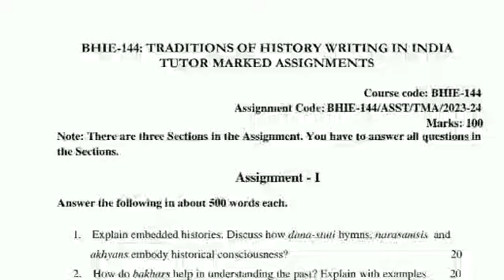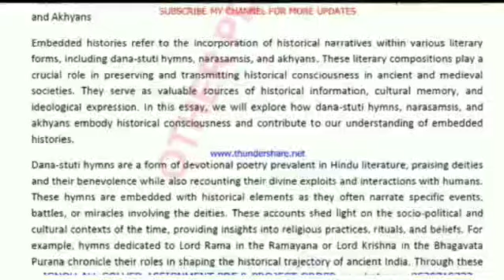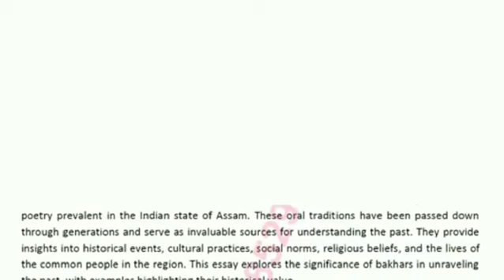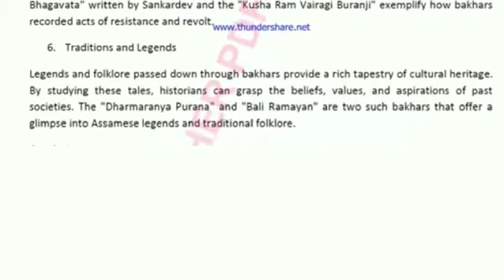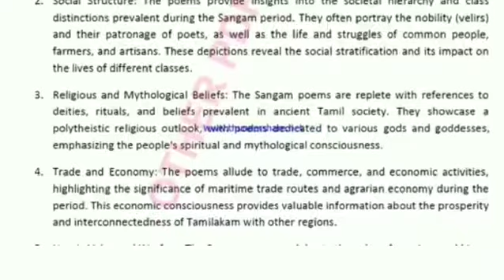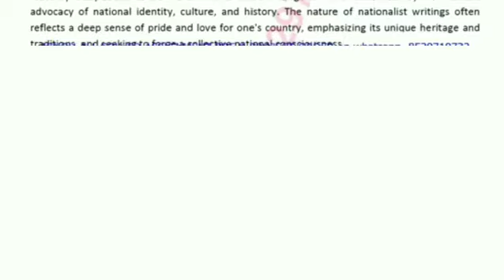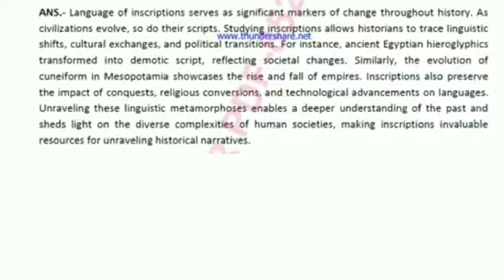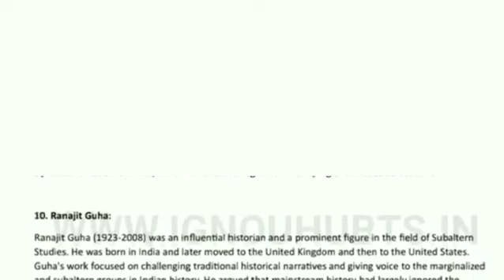BHIE 144 SOLVED ASSIGNMENT 2023-24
BHIE 144 IGNOU solved assignment 2022
BHIE 144 ignou solved assignment 2023
BHIE 144 ignou solved assignment 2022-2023
BHIE 144 solved handwritten assignment 2022
BHIE 144 solved handwritten assignment 2023
BHIE 144 solved handwritten assignment 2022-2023
BHIE 144 pdf
BHIE 144 IGNOU
BHIE
bachelor of arts assignment
BAG assignment
ignou
Ignou BHIE 144 solved assignment
BHIE 144 assignment 2023-24
BHIE 144 solved assignment 2023-24 in hindi
Ignou BHIE 144 solved assignment 2023-24 in english
BHIE 144 solved assignment 2023-24 in English
BHIE 144 assignment 2024
Ignou BHIE 144 solved assignment 2023-24 in hindi
BHIE 144 solved assignment 2024
BHIE 144 solved assignment 2024 in hindi
BHIE 144 solved assignment 2024 in English
Ignou BHIE 144
bhie144 solved assignment
bhie144 ignou assignment
bhie144 solved pdf assignment
bhie144 solved guess paper
bhie144 solved hindi assignment
bhie144 solved english assignment
bhie144 solved assignment 2021-22
bhie144 solved assignment 2022-23
bhie144 solved assignment 2023-24
bhie144 free videos
bhie144 help books
bhie144 exams notes
bhie144 handwritten assignment
BHIE-144 solved assignment
BHIE-144 solved assignment in english
IGNOU Solved assignment BHIE-144
BHIE-144 solved assignment pdf
BHIE-144 solve pdf
BHIE-144 solve assignment english pdf
bhie 144 assignment 2023
bhie 144 assignment
bhie 144 assignment 2022-23:in hindi
bhie 144 assignment 2022-23
bhie 144 assignment